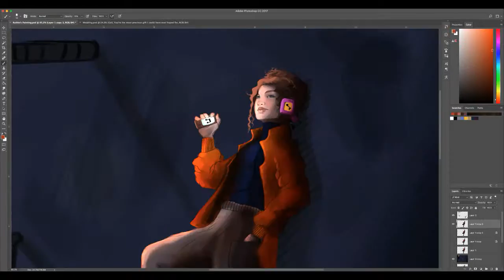1 MIN TIME-LAPSE - Pack Leader - Epic Fantasy Characters 04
Hi Friends,  here is the time-lapse painting of Pack Leader! :D